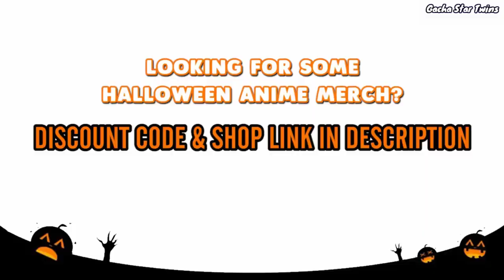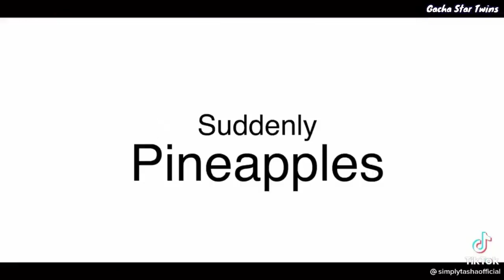｢ GCMV 」 Gacha Movie #2191